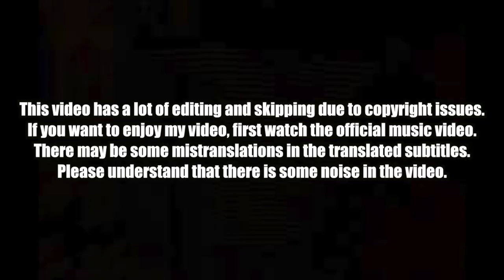🇰🇭🇰🇷🔥Korean Hiphop Junkie react to VANNDA - មហិច្ឆតា (AMBITION) (ENG SUB)